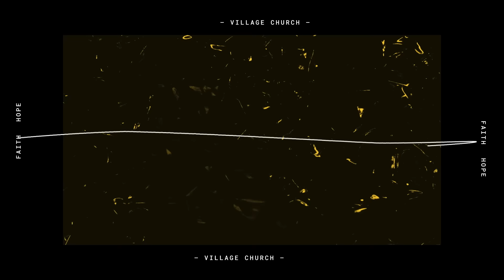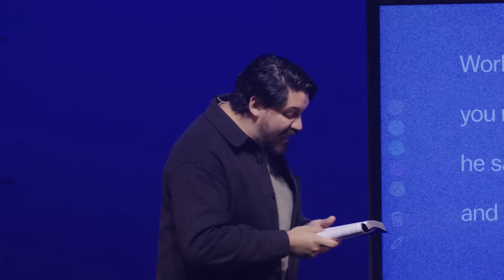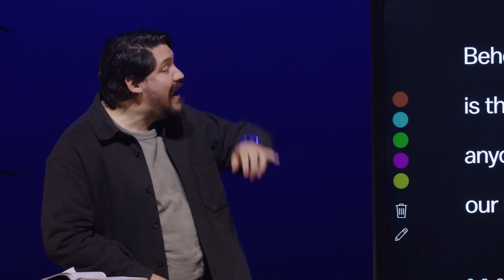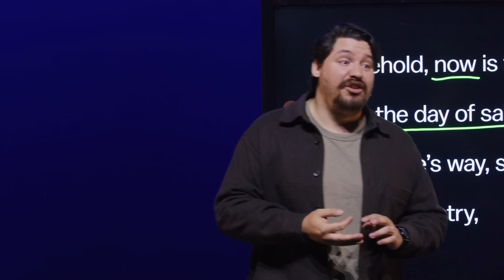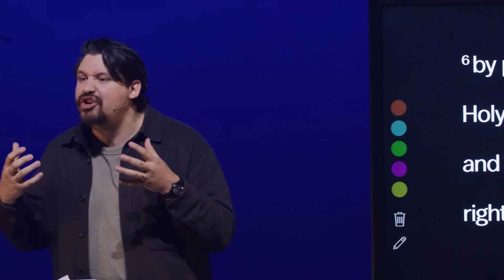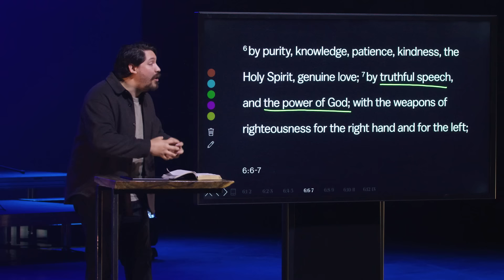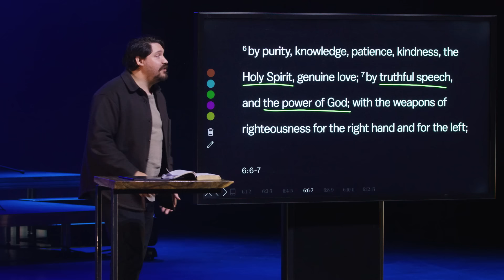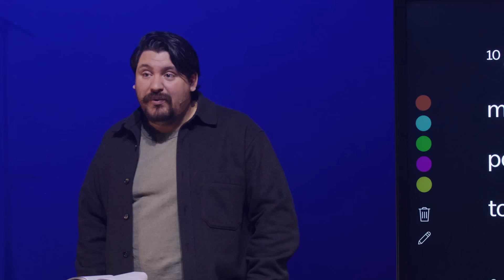Village Church Online - January 14, 2024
Sermon: Don’t Shrink God’s Grace
Series: The 2nd Letter To The Corinthian Church
Speaker: Michael Chinchilla

Songs:
Beauty